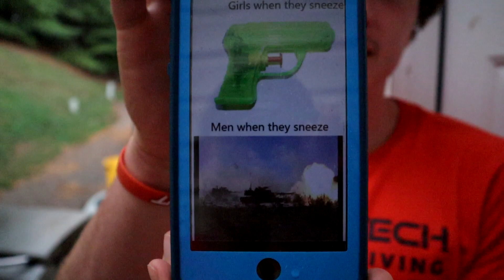On the Field for Football Game | Virginia Tech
What is it like on the field of a College GameDay at Virginia Tech! Go HOKIES!
Thank you for 200 subs (*now 290 subscribers at the time of video posting*)!!!

Simon Says Swim!